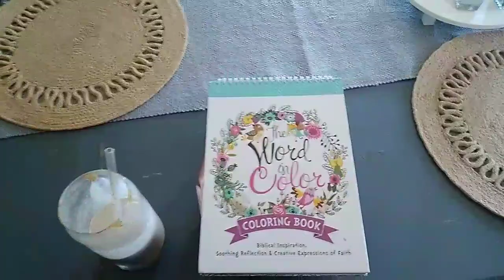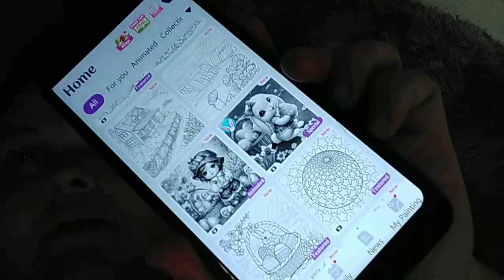Kitchen and front porch Refresh+chill with me🙏🥰🦋💕💕